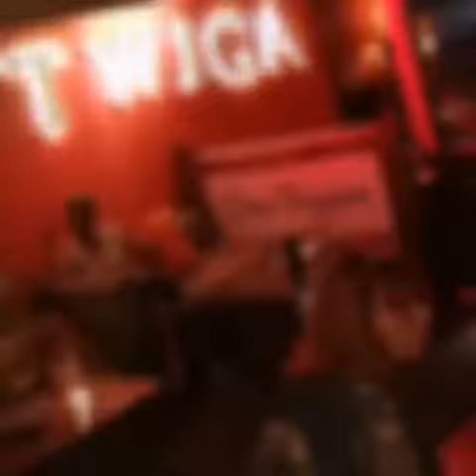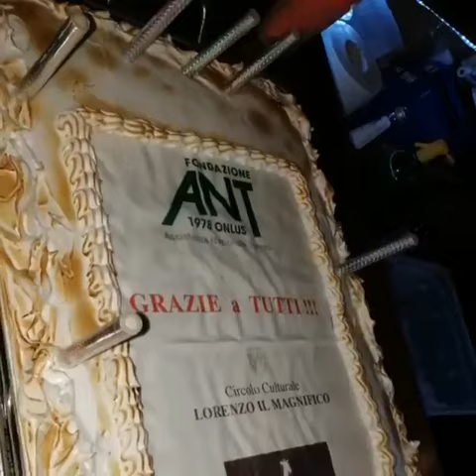BURRACO al TWIGA 2018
burraco, twiga, torneo, domenica giuliani, firenze, estate, mare, versilia, forte dei marmi,